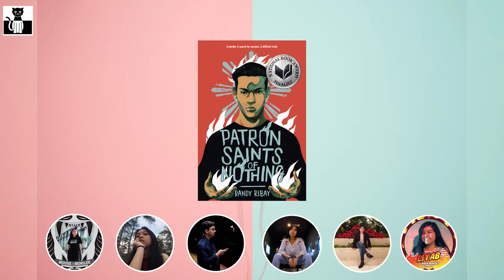Podcast - Character Analysis on Patron Saints of Nothing